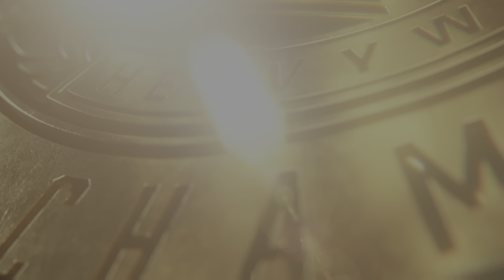FCL Presents WWE King & Queen of the Ring Gunther (c) vs. Chad Gable Intercontinental Title 05/25/24